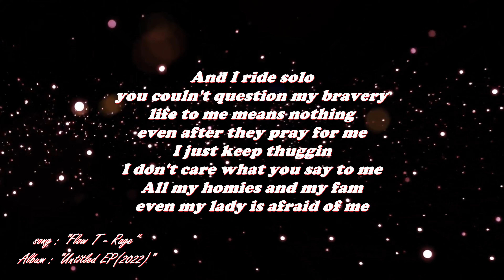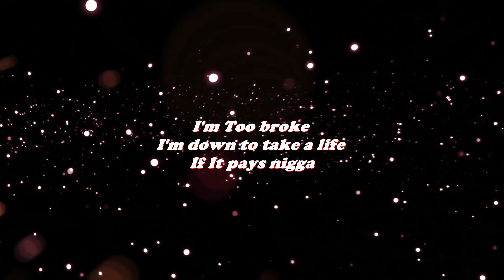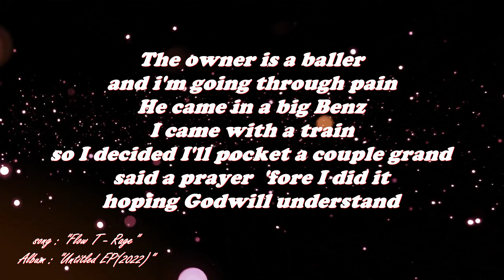Flow T - Rage lyrics on screen